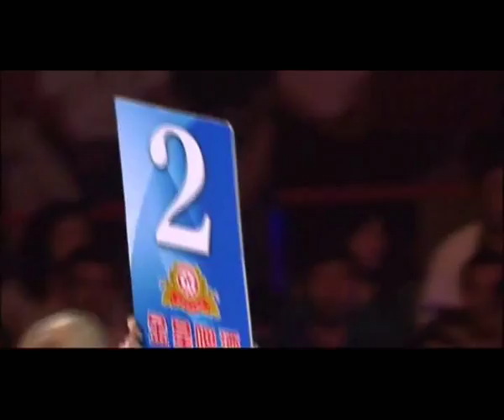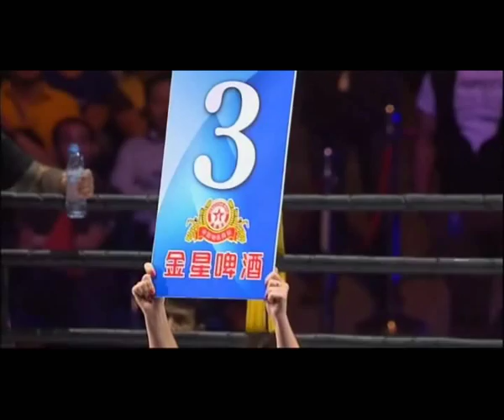WLF MMA Championship Dubai 2013 - Zhang Dezheng vs. Edwin Samy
5th fight: Zhang Dezheng (CHINA) vs. Edwin Samy (NEW ZEALAND)

For the very first time in the Middle East, Dubai based fans had the unique opportunity to witness the 1st WLF MMA Fighting Championship on 6th June 2013 showcasing 9 top international mixed martial arts champions live in battle against 9 China's greatest Kung Fu warriors.

Since its launch in 2004, WLF has held multiple fighting events all over the world, including cities such as Beijing, Shanghai, Tokyo Las Vegas, Hamburg, Auckland, Kuala Lumpur, Seoul, and now in Dubai.

WLF has great links with K-1 Japan, WKA Europe, WBC USA and the Muay-Thai Association Thailand.

With an audience of over 127 million followers worldwide, WLF has grown to be the #1 most popular & most influential MMA fighting live program in China and the Asian continent